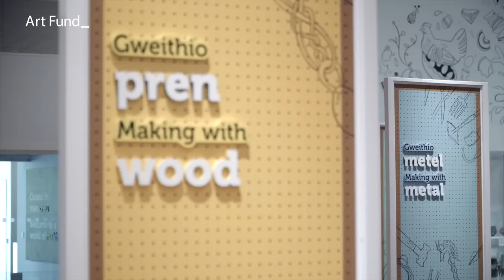St Fagans National Museum of History: Art Fund Museum of the Year 2019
Set in 100 acres of stunning countryside, St Fagans has recently undergone a £30m redevelopment project which brings to life the rich history of Welsh culture, community and language.